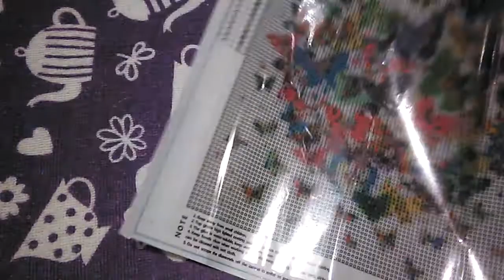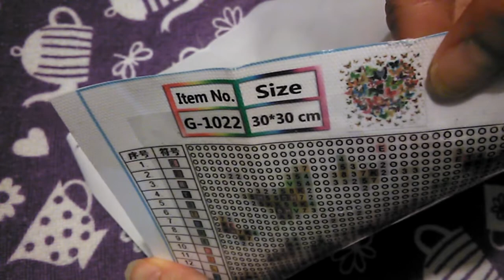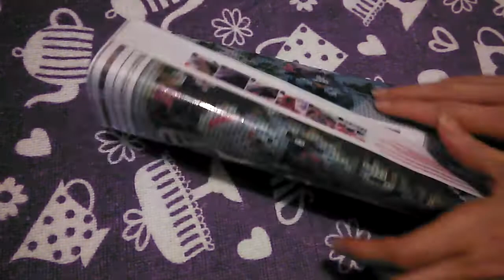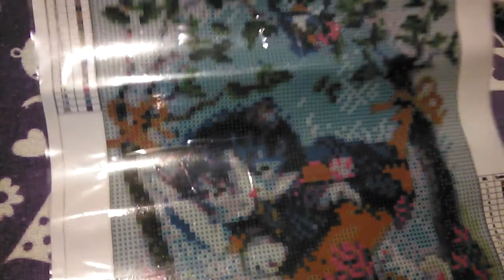Diamond Painting-Part 6-With Commentary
Recorded on 8th March 2019 with Phone Camera and Poor Lighting!

I bought this paining on the 18th Feb 2019 and it came in the post on 6th March 2019.

There is two Painting Diamonds in this video, one is a Butterfly Heart and the other is a Sleeping cat in a hammock

These came in a garbage bag type bag and in a plastic wrap bag-clear.

Where I bought the Diamond Painting:
eBay.com.au

Seller:
bijouxcasa